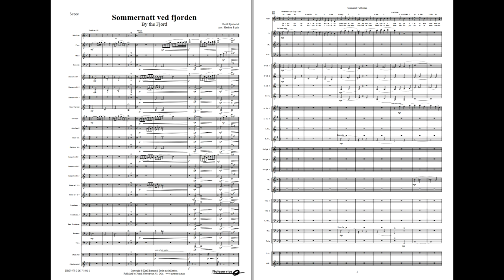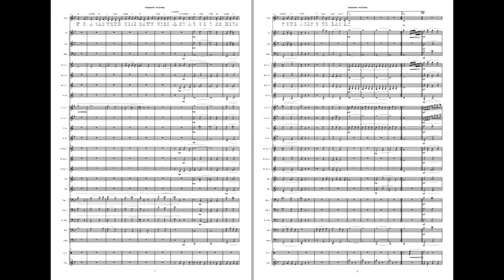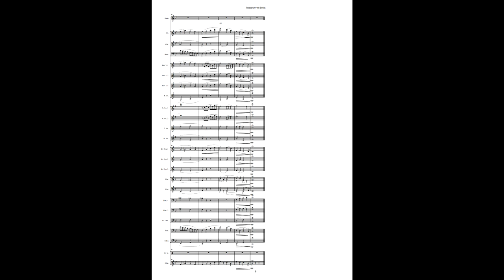Sommernatt ved fjorden (Vocal or Instr. Solo) - Available for Brass and Concert Band, Grade 3,5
"Sommernatt ved fjorden" (”By the Fjord”) is written by the Norwegian composer Ketil Bjørnstad and is the most famous song from the musical work "Leve Patagonia" which was published in 1978. The work is written as a modern suite about the Oslo Bohemians Hans Jaeger and Oda Lasson sitting in a pram on the fjord a summer night. Odas sister sees the couple on the sea from her window and tells us the story.

Ketil Bjørnstad wrote “By the Fjord” in his house outside Tvedestrand early spring 1978. He was initially not fully satisfied and considered disposing it. The beautiful music has luckily made the song a classic in Norwegian music. This arrangement is by Haakon Esplo.

To the conductor: This arrangement can be used with both vocal and instrumental soloist. It's always a challenge to arrange songs with many verses that tells a story if it is to be played by an instrumental soloist instead of a singer. Because of that, please cut the repeats if it’s performed without lyrics.

Solo-parts included in the set: Vocal – Flute – Altosax – Flugelhorn – Euphonium - Trombone

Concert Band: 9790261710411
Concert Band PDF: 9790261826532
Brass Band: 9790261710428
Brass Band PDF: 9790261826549